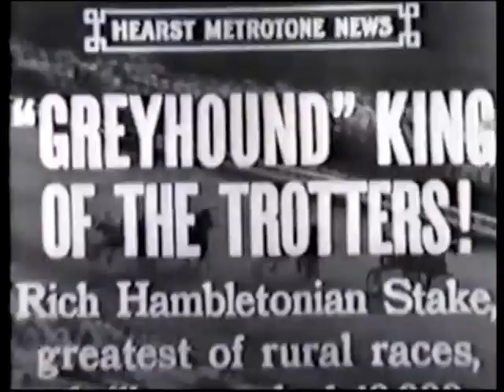1935 Good Time Park GREYHOUND Hambletonian Sep Palin